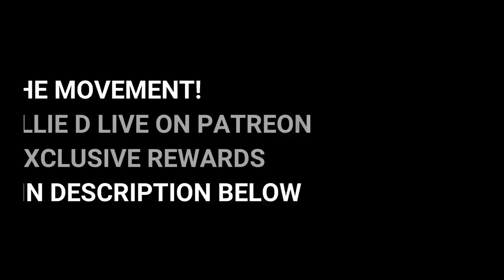Instagram video of pot party sends rapper Kodak Black back to jail